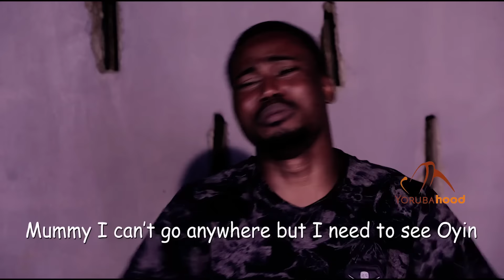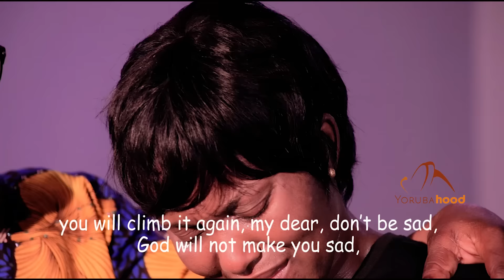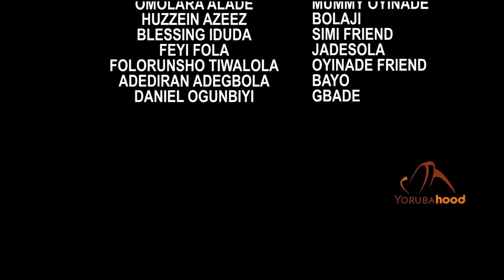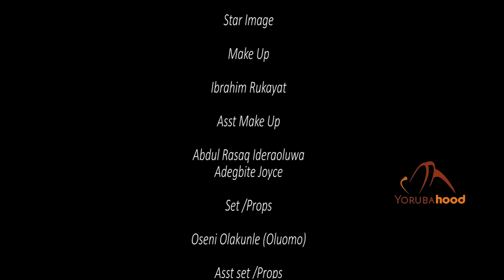Betrayal Part 2 - Latest Yoruba Movie 2022 Drama Biola Adebayo | Jaiye Kuti | Kazeem Adeshina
A young lady who has been served breakfast severally vows never to have anything to do with men again. Eventually, she finally meets a young man whom her heart beats for and she will stop at nothing to make him hers.